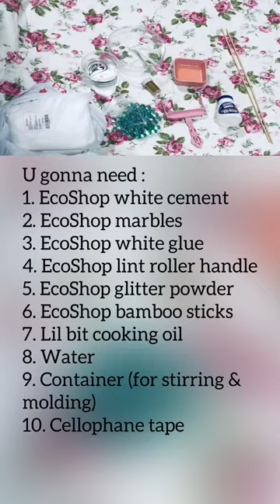Eco Shop Haul DIY Concrete White Cement Door Stopper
🥰How u guys doing? Hope everyone is doing well 🥰🥰Stay healthy okey 🥰

I had enough of my gate and my room door when it keep on closing by itself 💆🏼‍♀️💆🏼‍♀️

Been planning this diy for a while. At last i made it😅. I added some marbles to make it heavier.